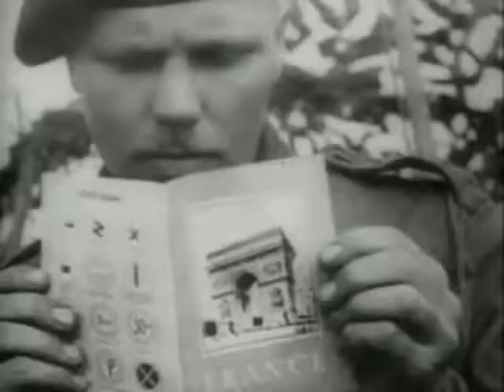Victory At Sea Thermal Color - D Day - 1/2